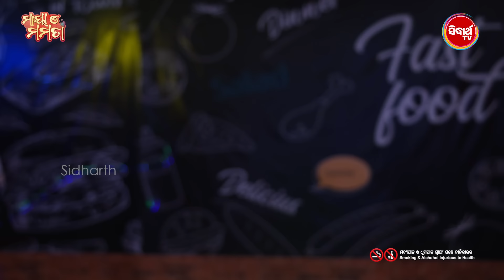Maya O Mamata - ମାୟା ଓ ମମତା - Mega Serial - Best Scene - Sidharth TV - Mon - Sat